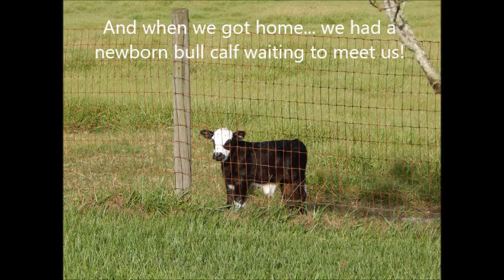Gulf Diving September 26, 2015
Diving in the Gulf of Mexico off of Hernando Beach, FL. We saw dolphins, flounder, grouper, hogfish, tons of baitfish, rays, and turtles.